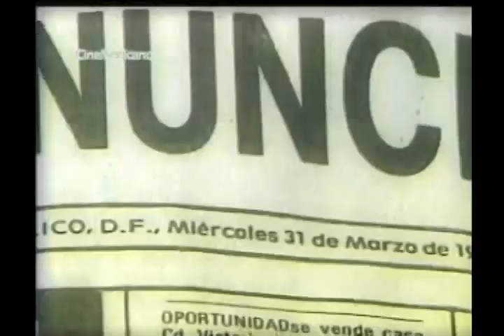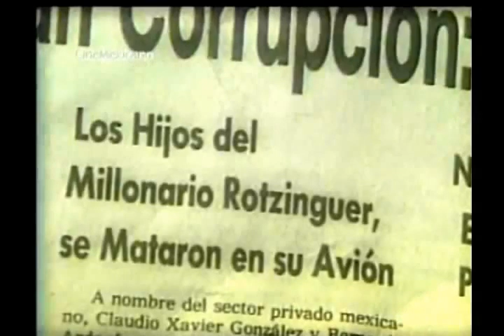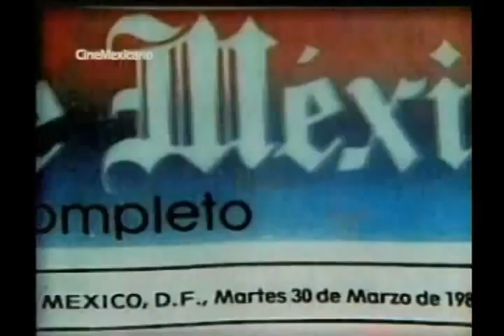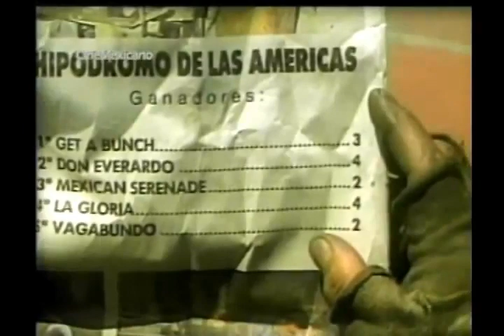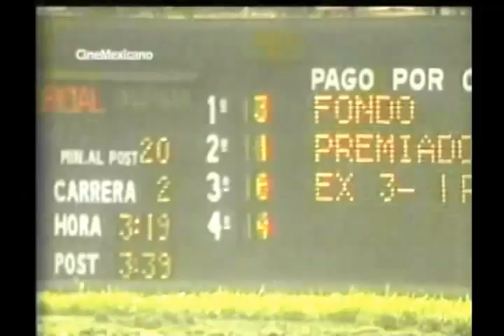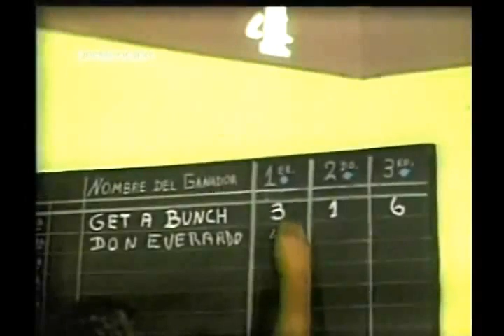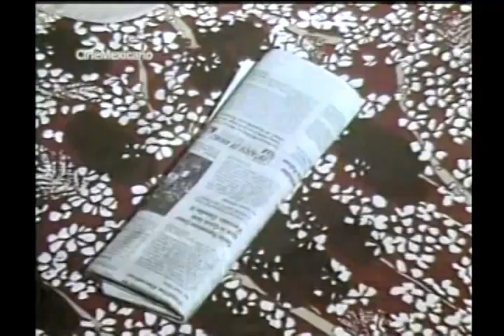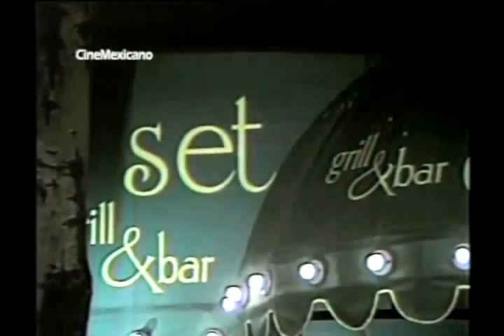La hora 24 Julio Aleman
Julio Alemán Julio Alemán ... Don Pedro de Limantour
Diana Ferreti Diana Ferreti ... Chabelita (Isabel Freiman)
José Natera José Natera ... Pepe 'El Tuercas'
Carlos Rotzinger Carlos Rotzinger ... Sr. Rotzinger
Margarita Narváez Margarita Narváez ... Doña Cuca (as Margot Narvaez 'La Fufurufa')
Antonio Raxel Antonio Raxel ... Representante del embajador
Gloria Chávez Gloria Chávez ... Pordiosera
José 'Peluche' González José 'Peluche' González
Naty Samperio Naty Samperio ... Mujer adinerada
Jorge Barragán Jorge Barragán
José Nájera José Nájera ... Recepcionista en hotel (as Jose Zambrano)
Leo Villanueva Leo Villanueva
Juan Bernardo Durán Juan Bernardo Durán ... Niño (as niño Juan Bernardo Duran)
Gerardo Durán Gerardo Durán ... Niño (as ni ño Gerardo Duran)
Mauricio Alemán Mauricio Alemán